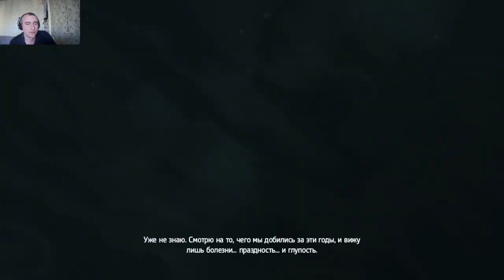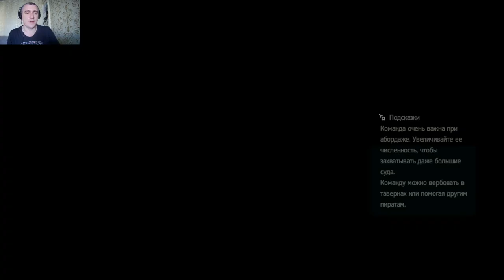Assassins Creed IV Black Flag#4